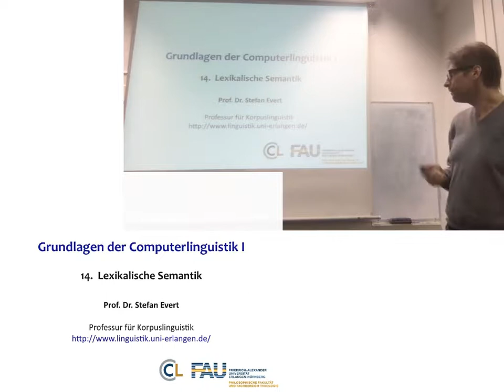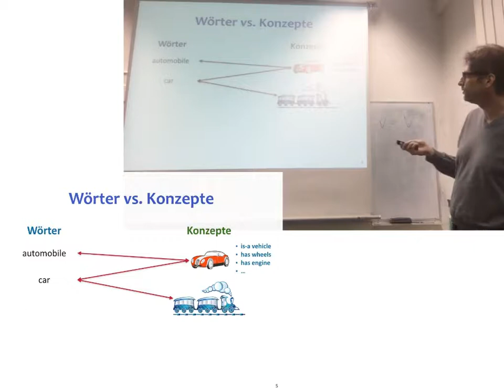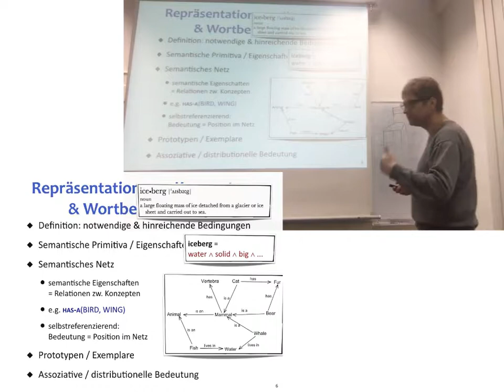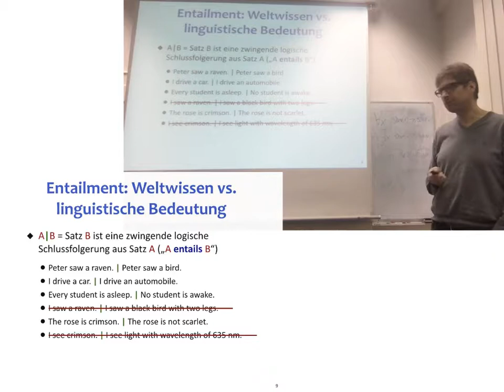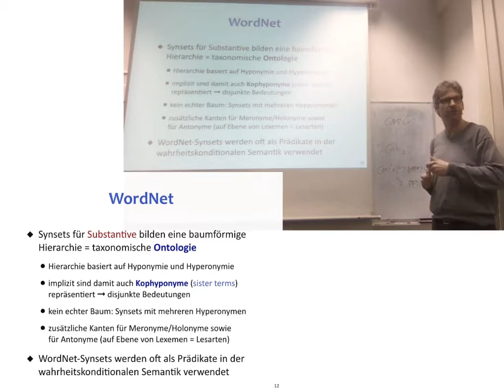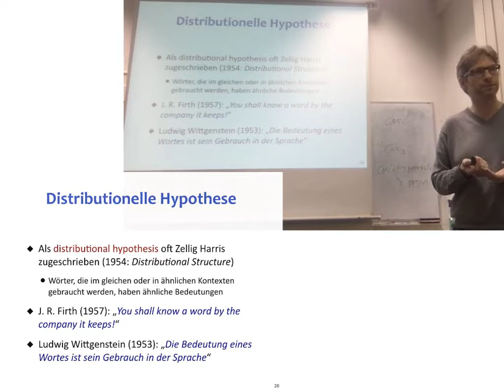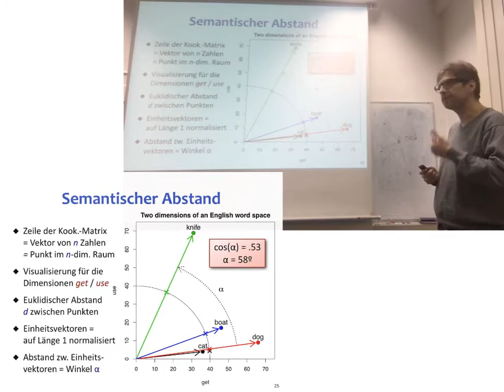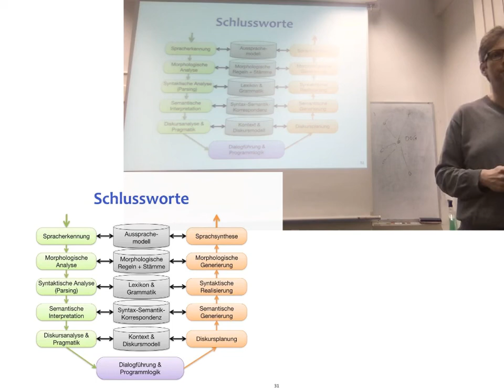V14. Lexikalische Semantik